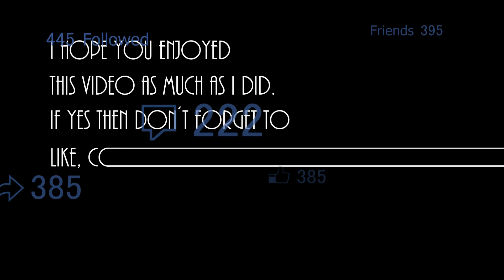Zera's BeyReview: Genesis Valtryek .6V.Rb | Beyblade Burst Evolution [English/Deutsch]